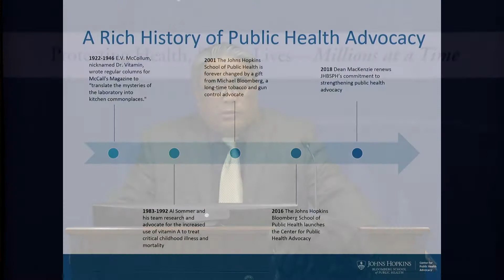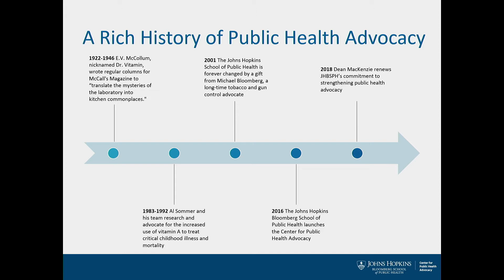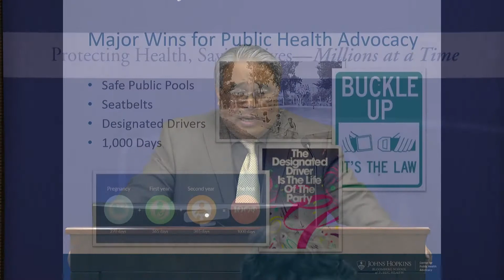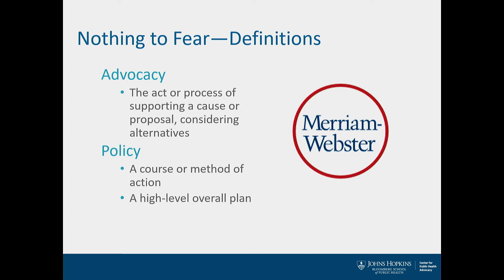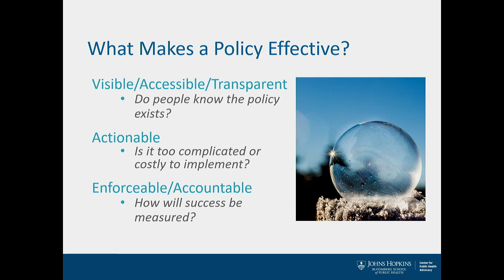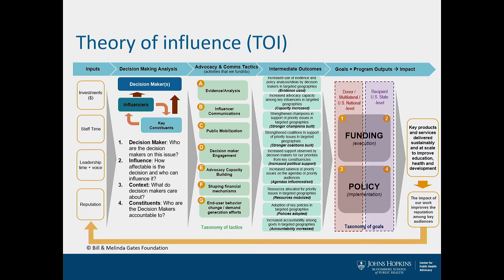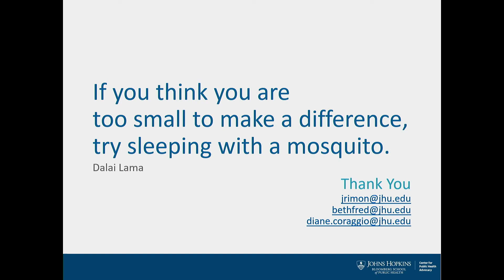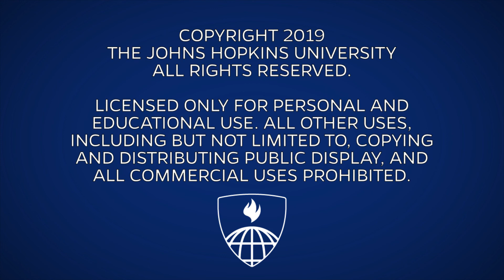Seminar: The Power of Advocacy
The Power of Advocacy featuring Jose "Oying" Rimon II, MA, PgDip, and Beth Fredrick - founding co-directors, Center for Public Health Advocacy - Johns Hopkins Bloomberg School of Public Health.